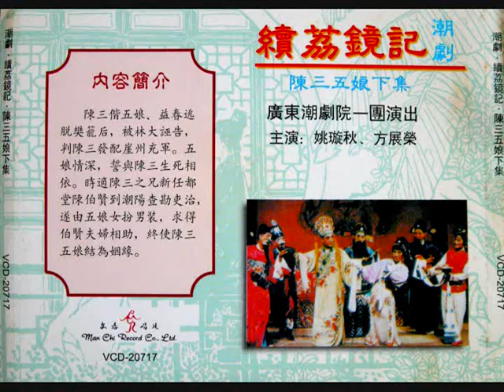Huang Ruiying - Aria from "Xu Li Jing Ji" 黄瑞英-潮剧"续荔镜记"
This is a pre-1980 recording of the classic opera, the sequel to "Li Jing Ji" (荔镜记), also popularly known as "Chen San Wu Niang" (陈三五娘).

Huang Ruiying (黄瑞英) plays the role of a maid in disguise as a male servant, serving tea to three officials, two of whom are invited to preside over a case that involves an elopement.

Mdm Huang's powerful and melodious voice is remarkable. She sings so effortlessly to convey a feeling of quiet amusement and hidden sarcasm, as she observes the uneasiness of the two invited guests.

The clever use of percussion instruments (chiefly the drums) to enhance the playful mood of this aria is splendidly achieved. Latter day compositions can rarely match this level of artistry.